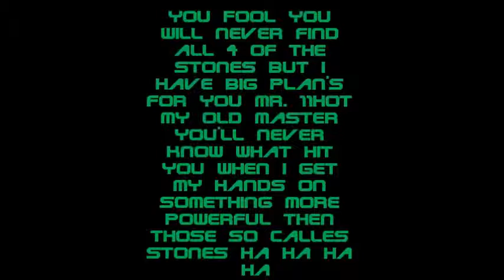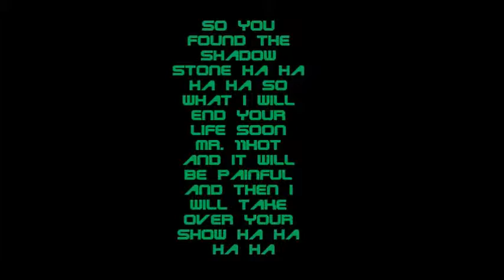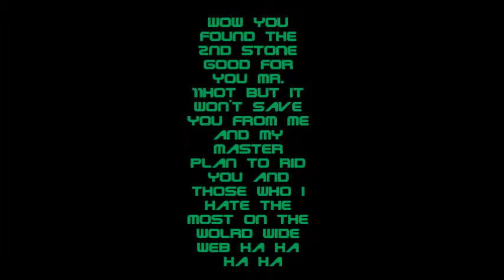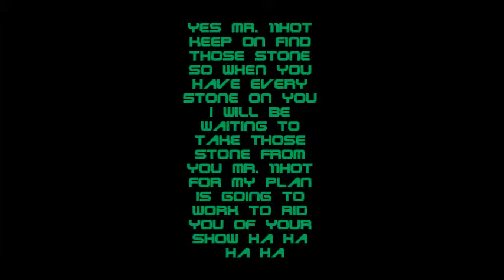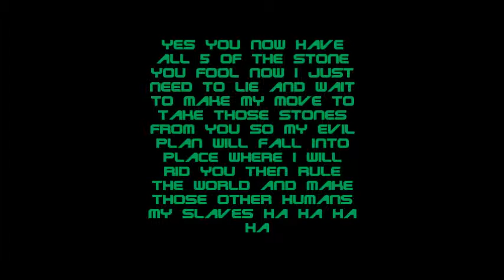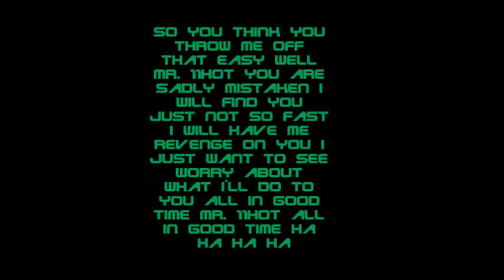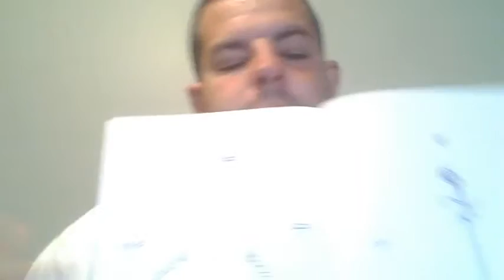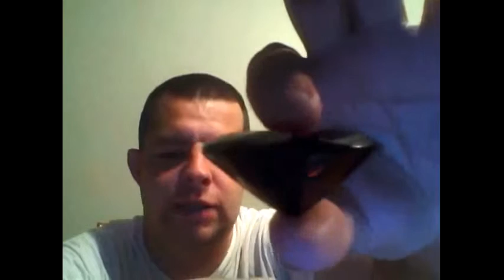The Start of The A.I.11Hot Storie Part 2